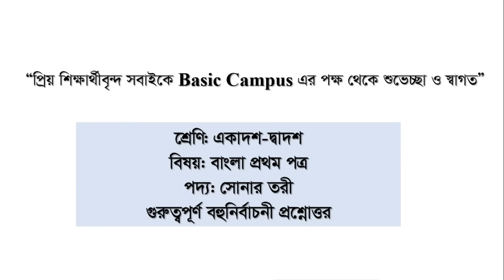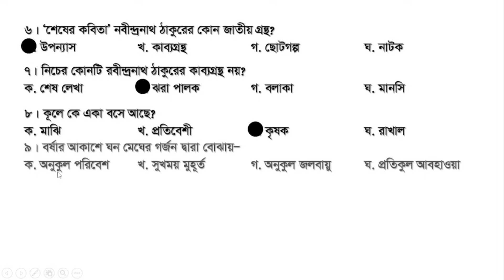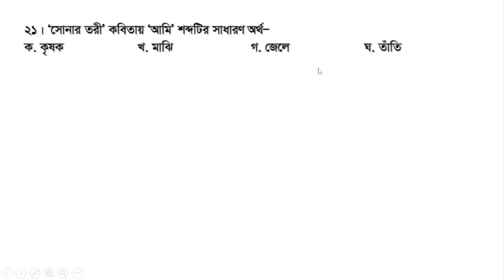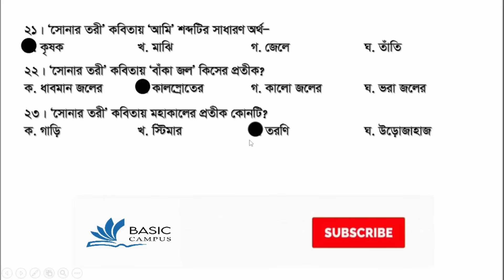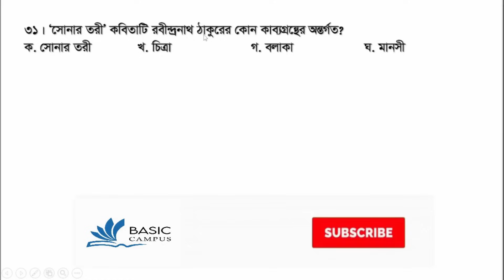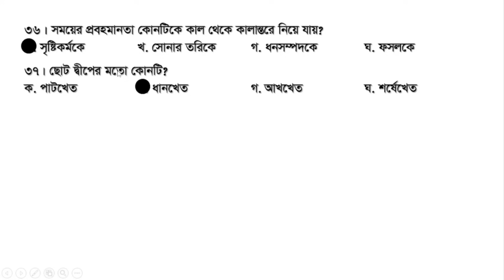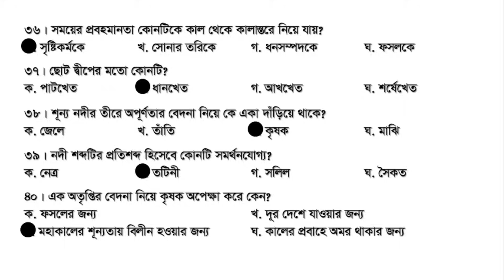‘সোনার তরী’ কবিতার গুরুত্বপূর্ণ বহুনির্বাচনী প্রশ্ন || HSC Bangla Kobita Sonar Tori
প্রিয় শিক্ষার্থী বন্ধুরা, এই ভিডিওতে কবি  রবীন্দ্রনাথ ঠাকুরের রচিত "সোনার তরী" কবিতাটির গুরুত্বপূর্ণ বহুনির্বাচনী প্রশ্ন নিয়ে তোমাদের সাথে বিস্তারিত আলোচনা করা হয়েছে। আশাকরি তোমরা ভিডিওটি প্রথম থেকে শেষ পর্যন্ত দেখলে “সোনার তরী” কবিতাটি থেকে যেকোনো প্রশ্ন আসলে উত্তর করতে পারবা।
এইচ.এস.সি. বাংলা ক্লাস

আমাদের সাথে ফেসবুকের মাধ্যমে যোগাযোগ করতে পারো এবং আমাদের পেইজে লাইক দাও যাতে আমাদের সম্প্রতি আপলোড করা ভিডিওগুলো দেখতে পারো আমদের-